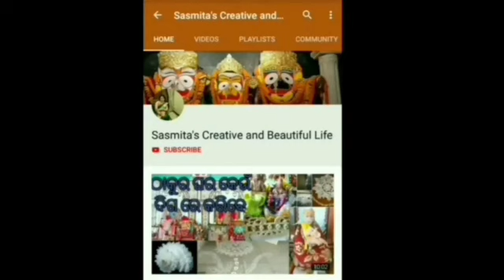ଘରେ ଯଦି ମନି ପ୍ଲାଣ୍ଟ ଗଛ ଅଛି ତାହାଲେ ଜାଣନ୍ତୁ ଏହି ସବୁ ନିୟମ ଯାହା ଦ୍ୟାରା ମା ଲକ୍ଷ୍ମୀ ସନ୍ତୁଷ୍ଟ ହେବେ।